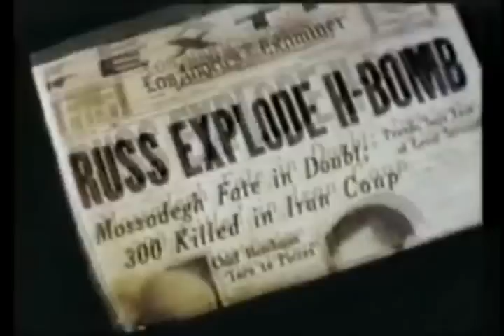Dragonfly Ripple "Run".avi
Here is another song from our new album "You Are Here"
Of the few people who have heard the preliminary mixes of the cd, this appears to be the favorite.
Again, no rhyme or reason to the video selection. It just seemed to go with the song
The video consists of clips from Declassified U.S. Nuclear Test Films